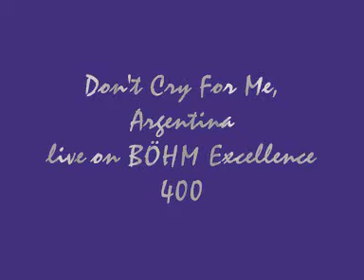Don't Cry For Me Argentina - live on Böhm Excellence 400 organ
I performed this tune during a Böhm live concert in Bad Oeynhausen / Germany, 2003
Sorry for the bad audio quality, the sound was also recorded by the camcorder